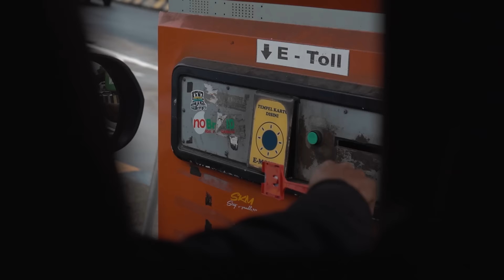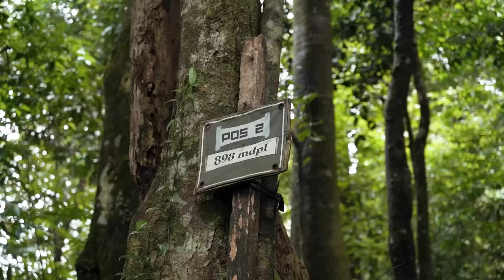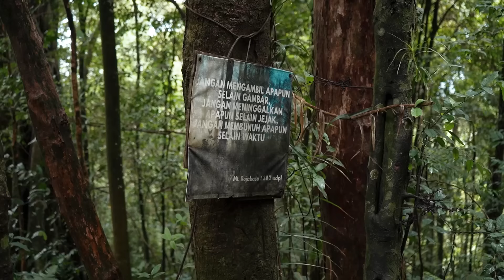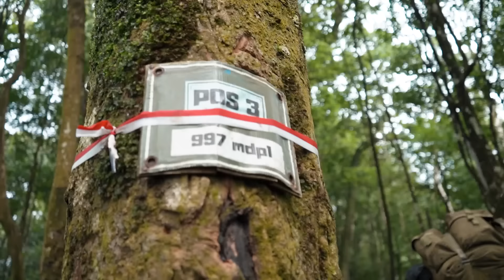Misteri Gunung Kecil yang Menyebabkan Orang Tersesat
In this episode we climb one of thee most extreme tracks we have ever done so far, Mount Rajabasa in the incredible island of Lampung, Sumatra Indonesia.  This mountain was only 1290 meters above sea level but the track was relentless, the entire track was 45 degrees steep the whole way, the heat and humidity were almost unbearable, and the mosquitos were just ridiculous.

Half way through our trek we were hit by a storm and monsoon which made the track spicy to say the least.

This is the journey of a lifetime, don't miss it.

 ⛰️ HIKE N RUN --  / hikenrun